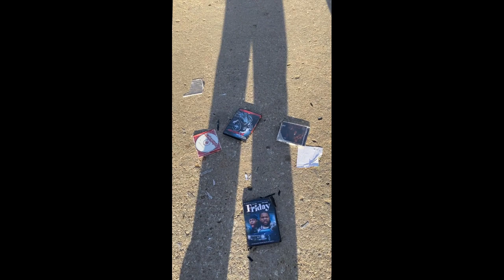Stomping out the matrix